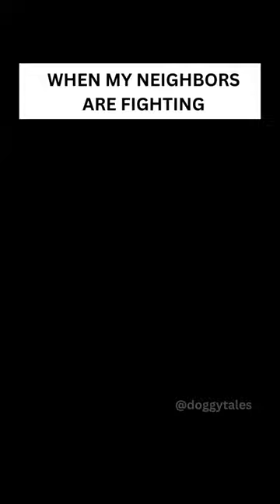When My Neighbors Fight: Dogs Bring the Comedy!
In this hilarious video, watch as my neighbors argue while my dogs steal the spotlight with their funny reactions! From confused head tilts to playful antics, these furry friends add a comedic twist to the neighborhood drama. Get ready to laugh out loud as you witness the chaos unfold in the most adorable way possible!

Welcome to "Doggy Tales," your ultimate destination in the vast world of dog-loving YouTube channels!

At our channel, we're dedicated to celebrating the incredible bond between humans and dogs. Whether you're a seasoned pet parent, a soon-to-be dog owner, or simply someone who adores our furry friends, you've found your home here. Prepare to embark on an unforgettable journey filled with heartwarming stories, helpful training tips, hilarious antics, and so much more. Join us as we explore the wondrous world of dogs together!

Get ready for a wonderful journey into the world of dogs! Our videos have heartwarming stories about rescued dogs, tips from experts on how to train dogs, and lots of cute puppies playing around. Our channel isn't just for fun; it's also full of helpful information and warm, happy moments that anyone who loves dogs will really enjoy.

Whether you're looking for heartwarming rescue stories, expert training advice, or just a good laugh, you'll find it all here.

Join our ever-growing pack of subscribers as we journey through the highs and lows of dog ownership together. Together, let's celebrate the extraordinary bond between humans and dogs and create a world where every dog is loved, cherished, and given the chance to thrive.